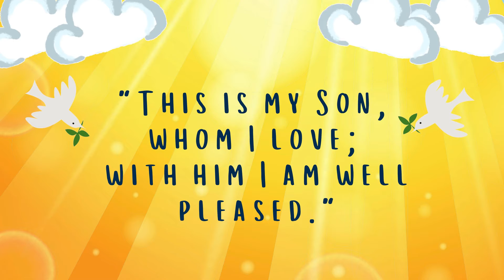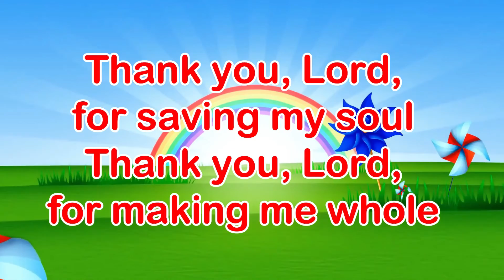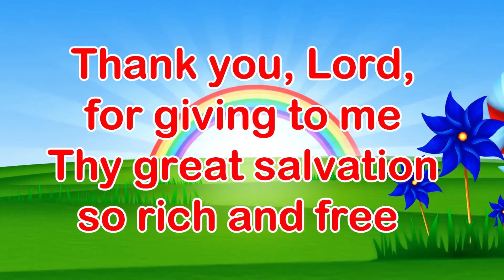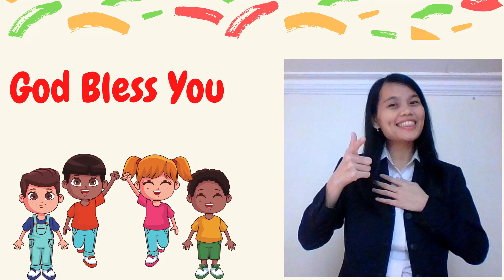Kindergarten Chapel, Friday 29 January 2021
Hai kids!
Welcome back to our Chapel. Let us praise His name and listen to the Bible story that delivered by Ms. Meylin. God bless you

 Show Me Jesus - Preschool Winter - Jesus Is God's Son